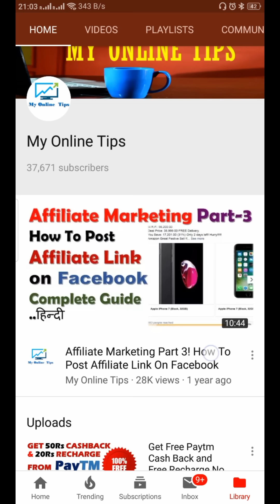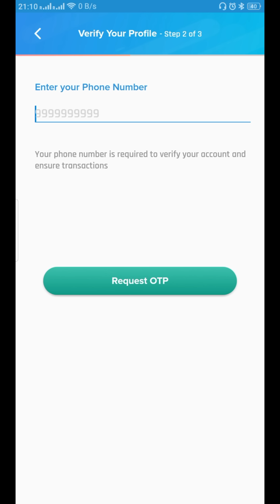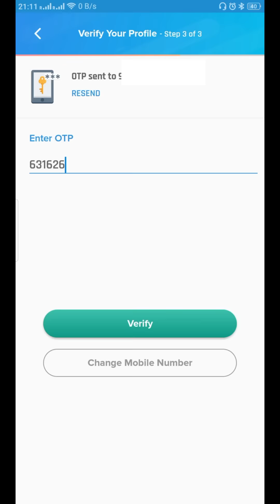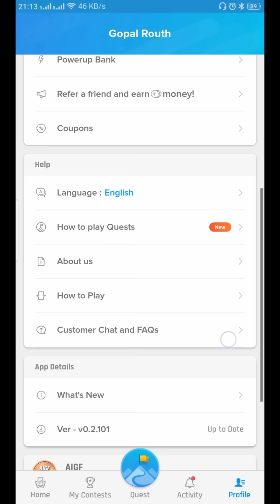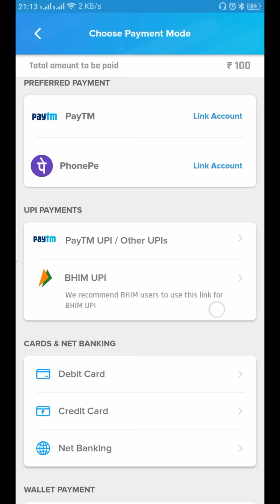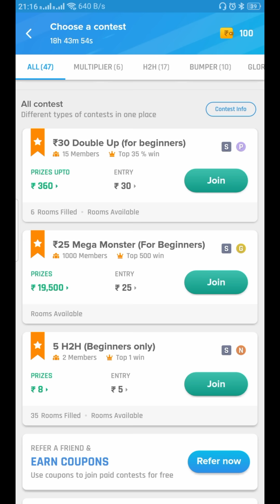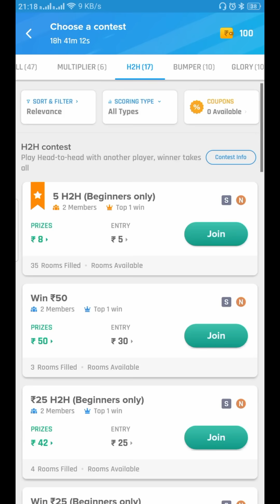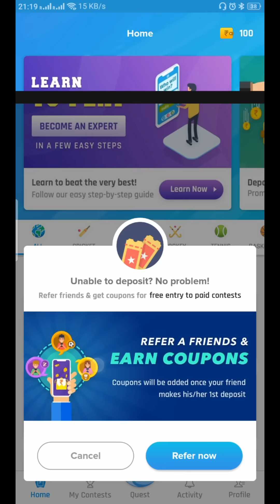Earn Free 1000/- PayTM Cash from IPL Match! Nosta Pro!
Video Name: Earn Free 1000/- PayTM Cash from IPL Match! Nosta Pro!